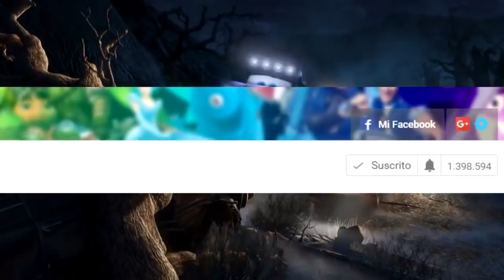Misterio: ¿Como Mueren Los Carros En Las Peliculas De Cars?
Ahora vamos a resolver el siguiente misterio ¿Como Mueren Los Carros En Las Peliculas De Cars?